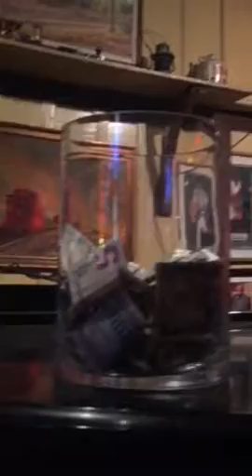Butch Hancock & Chris Gage cover Townes Van Zandt's I'll Be Here In the Morning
Donn's Depot
Austin, TX